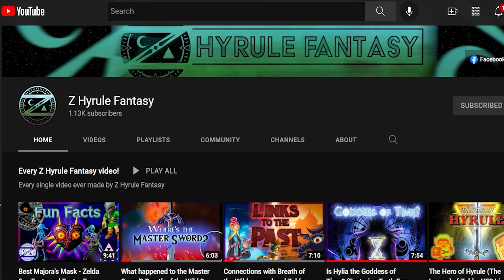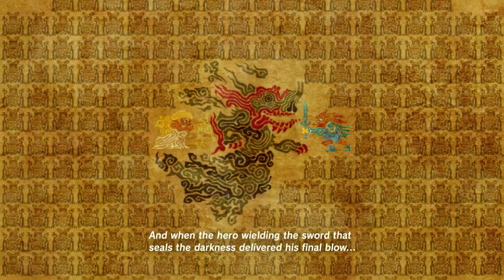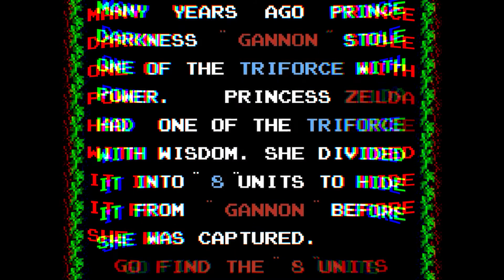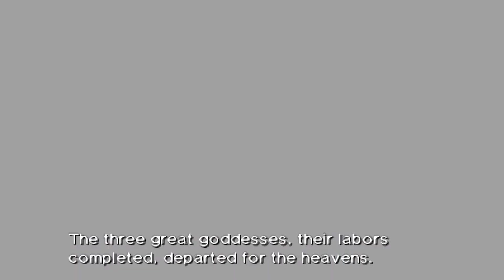Will the Triforce play a part in Tears of the Kingdom? (BotW 2) - Zelda theory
The Triforce has been a central staple in the Zelda series, but it' didn't show up in Breath of the Wild. Here's a Zelda theory, diving into the reasons why if could show up in The Legend of Zelda, Tears of the Kingdom (BotW 2).

The Hyrule Fantasy Champions can enjoy perks like,
1. Early access to videos!
2. Video shoutouts!
3. Custom emojis.
4. Cool badges to show your status.
5. Bring your Theory to life! - Once a month I will take one of our member's theories,
              and bring it to life in a Z Hyrule Fantasy-style theory video, with cool graphics
              and animation.
And more will be added as the community grows!

Here is a playlist of all the Zelda theory video's on the channel. Check it out!

And.. Here's a link to the Zelda Retrospective series. Where I am making a in depth retrospective/review for every single canon Zelda game in release order. Check it out here!

I appreciate all your help. Thanks!